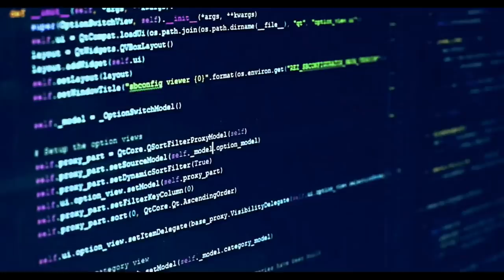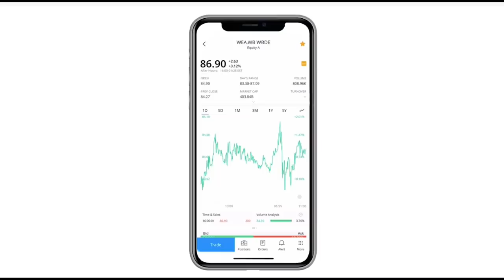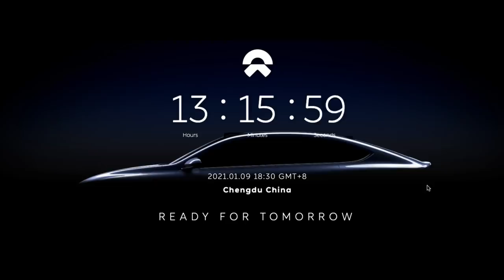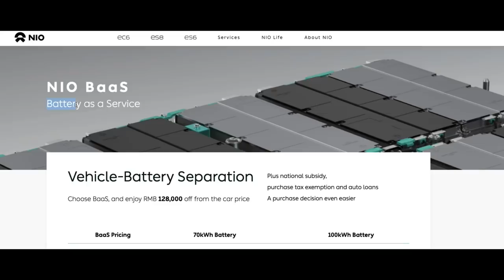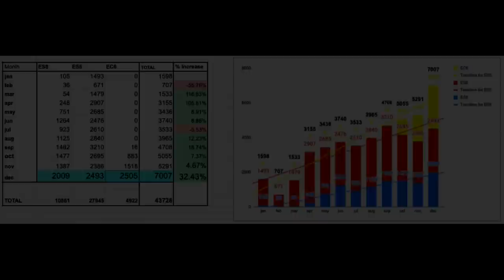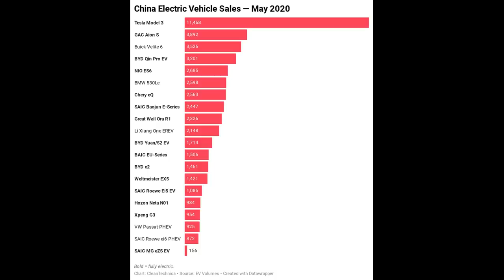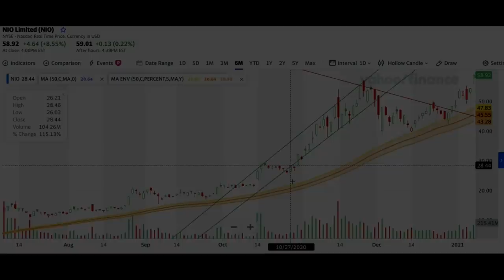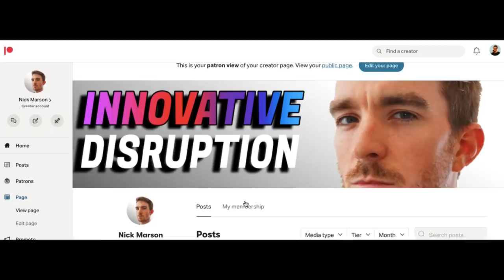NIO SIGNS HUGE DEAL!! | This Will Change EVERYTHING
NIO just changed the GAME. Join WEBULL, deposit $100, and receive FOUR FREE STOCKS worth up to $3700 using this